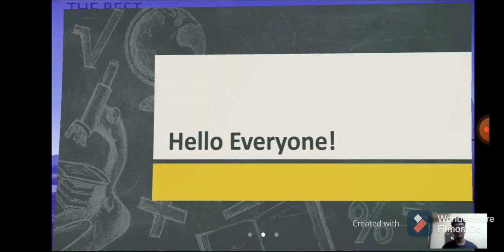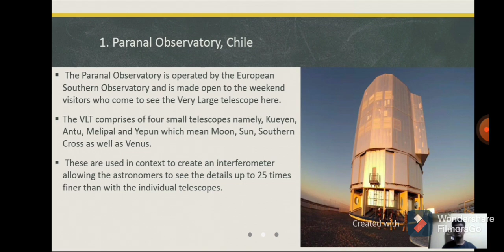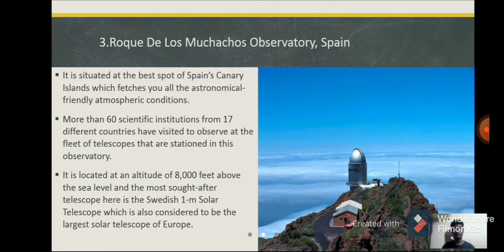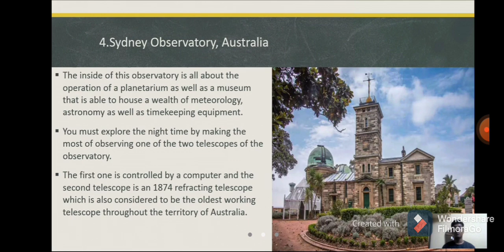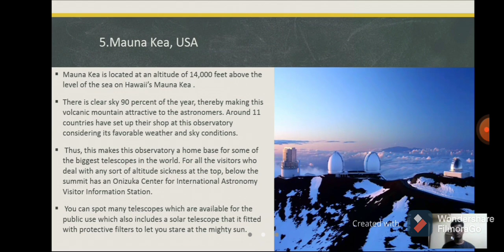Top 5 best Astronomical observatories around the world.